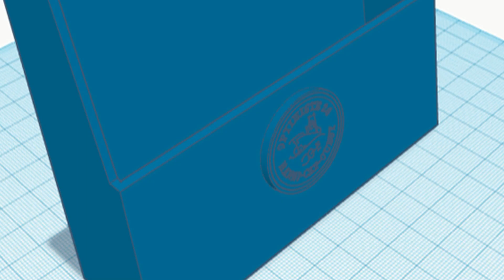impression présentoir de flyers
impression du proto en basse définition du présentoir de flyers optimiste 29 .